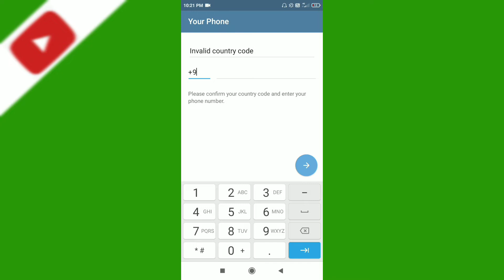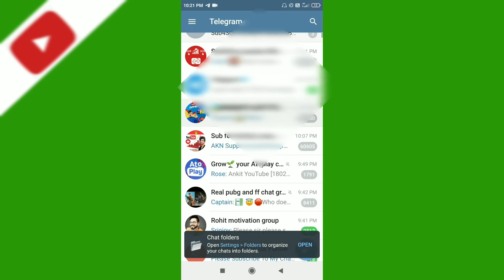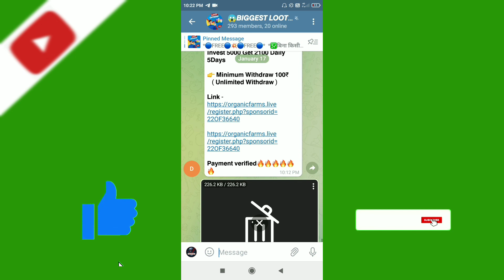Telegram Not working | Telegram Server Down | Telegram Problem Fix Today in Hindi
Guys aaj ki iss video par bataya hun ki Telegram ki all problems fix kab hoga and Keise to video me end tak dekhe

Your Quires-
Telegram Not working
Telegram Not working problems
Telegram Not working problems solve
Telegram updating problem fix
Telegram problem fix
Telegram all problems
Telegram problem
Telegram Server down
Server down telegram app

Thanks